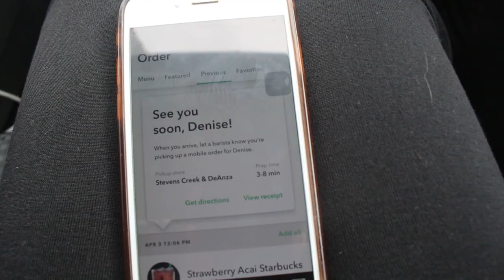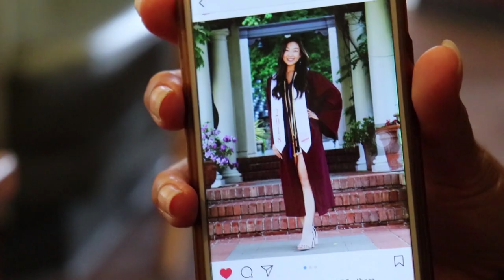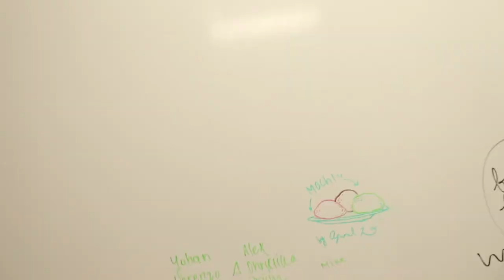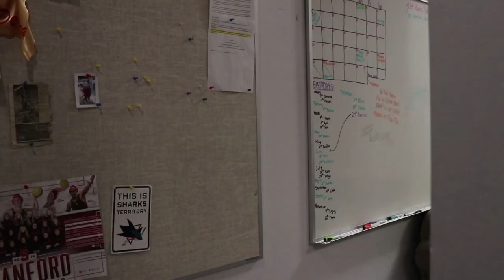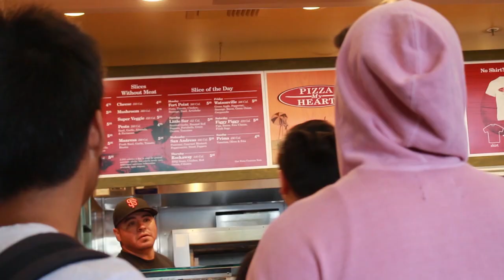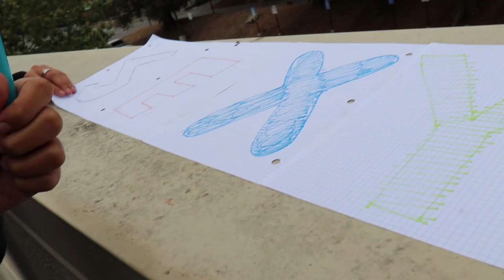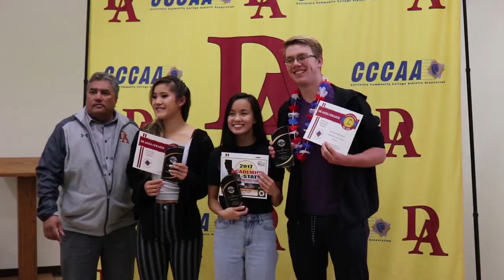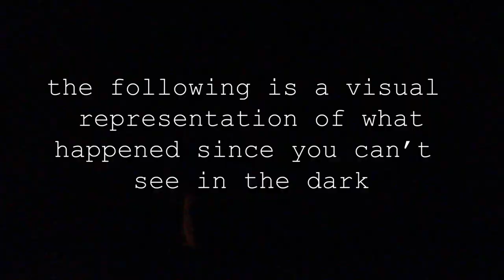Mike Tyler EXPOSED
A collection of events during my birthday week